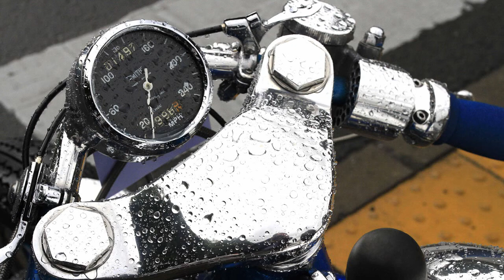Scottish Rain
Automotive Rain